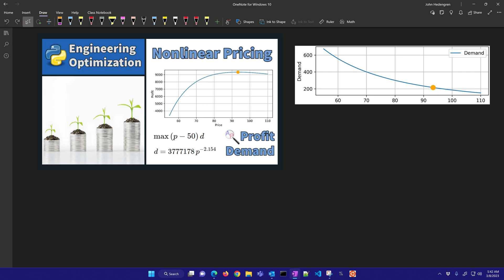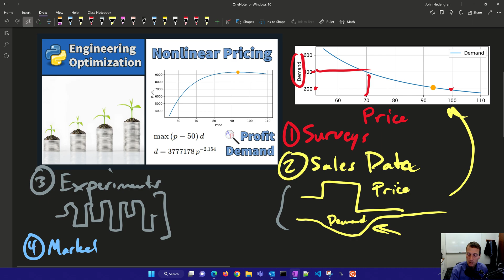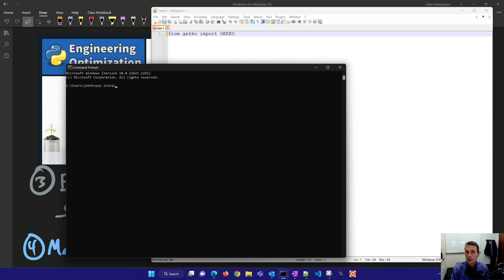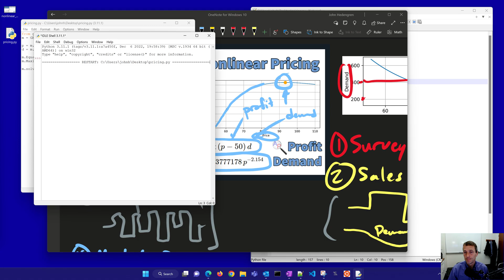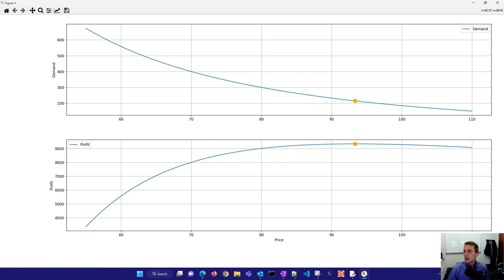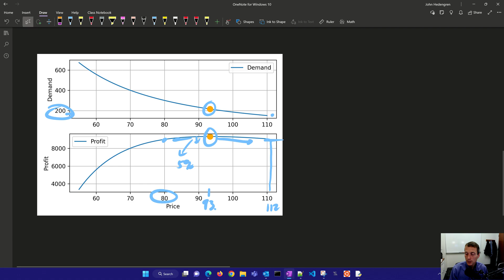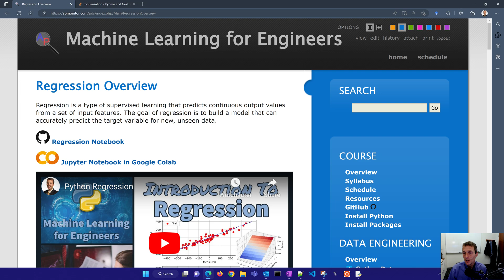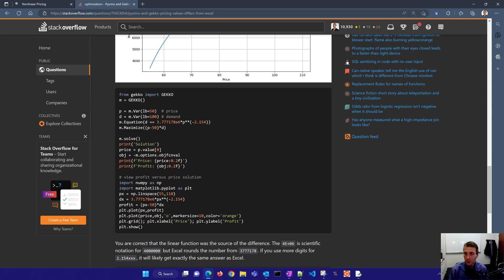Maximize Profit with Demand Curve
Companies determine a demand curve by analyzing the relationship between the price of a product or service and the quantity that customers are willing to purchase at different prices. Here are a few methods that companies use to estimate the demand curve:

1️⃣ Surveys: Companies can conduct surveys to understand how much customers are willing to pay for their product or service. They can ask customers how much they would be willing to pay at different price points and use this data to estimate the demand curve.

2️⃣ Historical Sales Data: Companies analyze historical sales data to understand how changes in price have affected the quantity sold. By plotting the sales data against the different prices, they estimate the demand curve.

3️⃣ Experiments: Companies conduct experiments to test the demand for their product or service at different prices. They can offer discounts or run promotions to understand how customers respond to different price points.

4️⃣ Market Research: Companies conduct market research to understand the broader market and competition. By understanding how customers view their product or service in relation to other options in the market, they can estimate the demand curve.

Once a company has estimated the demand curve, they use this information to set prices that maximize profit. Sometimes they charge the same price for everyone. Other times they charge different prices to different customers based on their willingness to pay.

Nonlinear Pricing Example
A nonlinear pricing model is provided as an example in Practical Management Science by Wayne L. Winston and S. Christian Albright. Instead of solving the problem with a spreadsheet, the optimization and visualization of the optimal pricing is performed with Python.